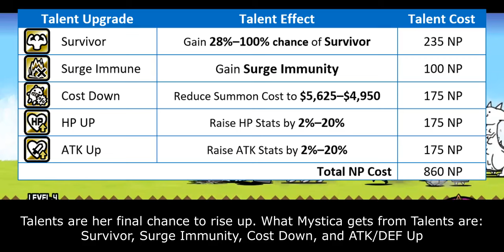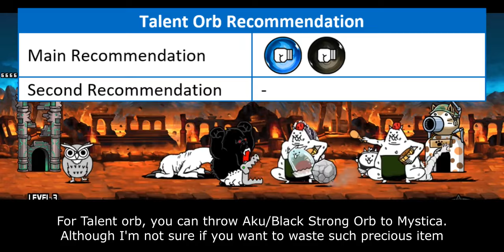Talent Upgrade Review: Savior Mystica! [The Battle Cats x Merc Storia Collabs]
unit that makes me cry for two different reasons

Table of Content:
00:00 - Unit Intro
01:06 - Talent Upgrades
03:09 - Closing Statement
04:22 - Cat Library Entry

There are 4 main parameters that affect Talent Priority Score:
1. Improvement. How much benefit you gain from purchasing this talent. The benefit is seen in collective scope rather than in individual scope.
2. Authenticity. Talent's influence within meta gameplay.
3. Relevance. How often this Talent is used within unit's niche.
4. NP Cost. Is it Talent worth for their NP Cost.

5 - Highest Priority. This Talent what molds current meta gameplay and often become core on many strategy build. Must-buy Talent.
4 - High Priority. This Talent significantly improves unit's performance, but not as demanding as Talent in above score.
3 - Medium Priority. This Talent generally benefits to the unit. But the ability itself is either optional or only needed on later part of the game.
2 - Low Priority. This Talent doesn't stand out much mostly because it is rather situational or has better replacement over them.
1 - Lowest Priority. This Talent is only useful on very specific situation or gives too little benefit that doesn't justify their cost.
0 - DO NOT UNLOCK. This Talent either gives zero improvement or straight up nerf units.